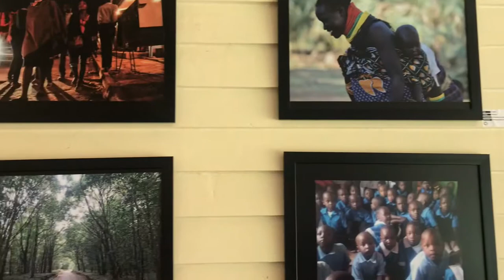The Lord Erroll Restaurant | Nairobi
The premier French and gourmet restaurant in East Africa, The Lord Erroll offers diners a delightful array of alfresco seating areas to choose from, each overlooking a different façade of the enchanting green gardens complete with beatifully ornate waterfalls, streams and ponds.

The restaurant is made up of multiple dining rooms that can be booked privately for groups as small as six and as large as 100, for banqueting, conference, weddings, meetings and bespoke events, and has a lush garden that takes up to 300pax comfortably.

A great venue for breakfast meetings, business lunches, serene dinners, or to simply indulge in afternoon high tea, or a quiet and discreet drink or two with clients, friends, family and loved ones. Over the years, The Lord Erroll has attracted a very loyal local following as well as international clientele.